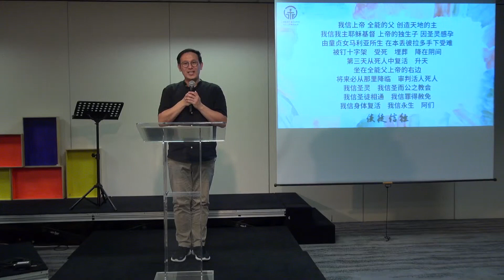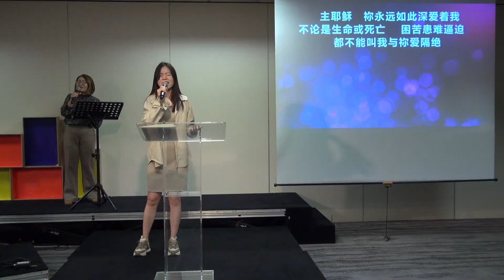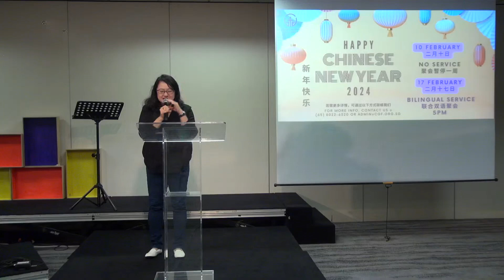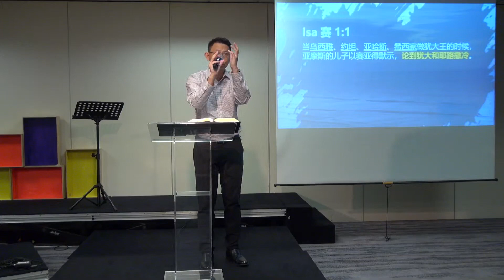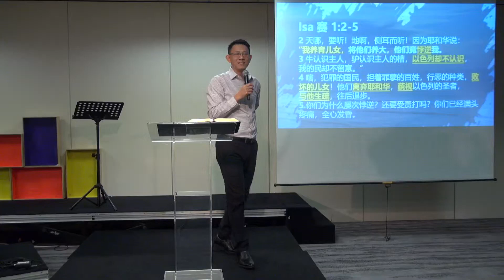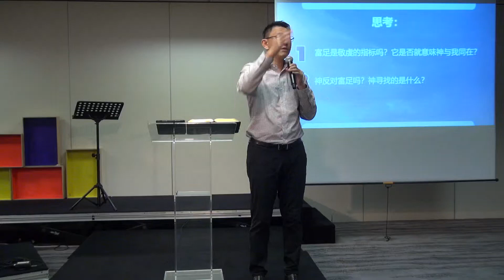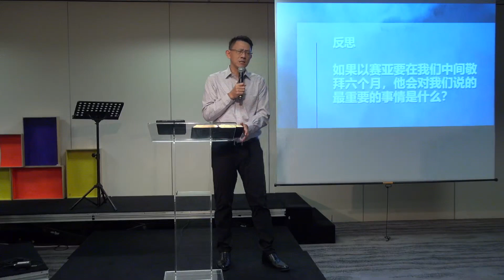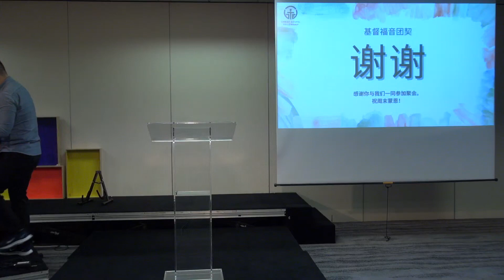以赛亚书1 - 3 章 | 基督福音团契 | 陈一平牧师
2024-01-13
你们若甘心听从... (賽1 - 3 章）
陈一平牧师